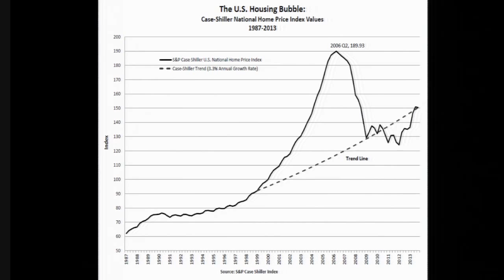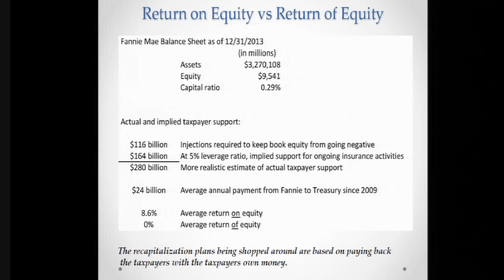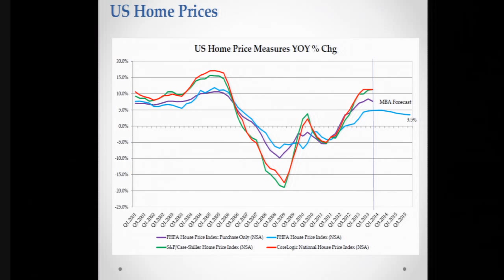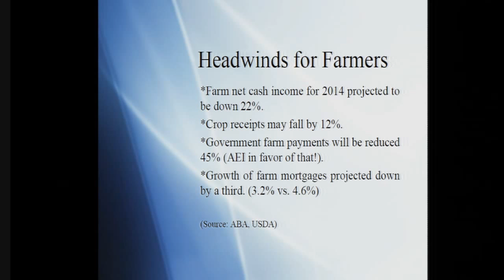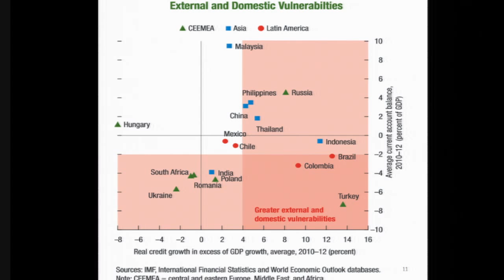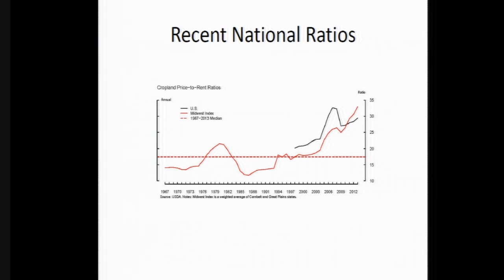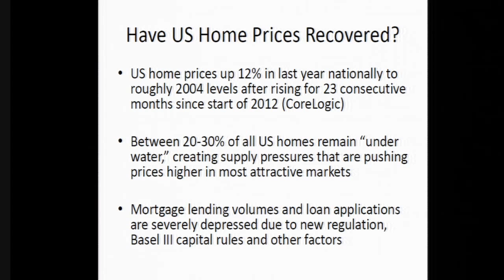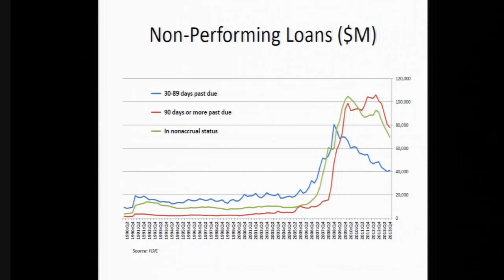Are the bubbles back?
Has money creation and bond-buying by the major central banks, intended to address the effects of old bubbles, now induced new bubbles? As Fed Chairman Janet Yellen recently told Congress, "It is fair to say that our monetary policy has had the effect of boosting asset prices." Is the asset price boosting too much or no problem?

US house prices in major cities were up 13 percent in 2013 and are already back above their long-term inflation-adjusted trend, and global markets have been marked by a risk-increasing thirst for yield. According to the Bundesbank, German houses are overpriced. Furthermore, there are house price bubbles in Brazil and Canada, and foreign debt expansions make the Fragile Five large emerging markets — Brazil, India, Indonesia, South Africa, and Turkey — more fragile.

So are there new bubbles or not? What are we to make of the current asset price inflations? Our expert panel will discuss.